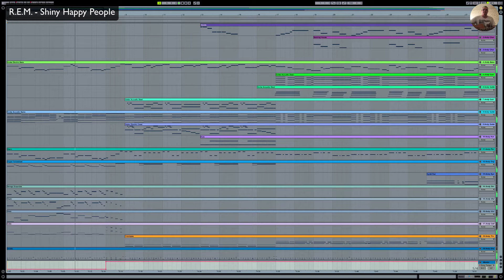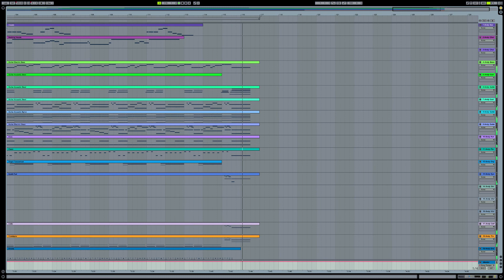REM - Shiny Happy People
REM - Shiny Happy People - Ableton Live Cover.